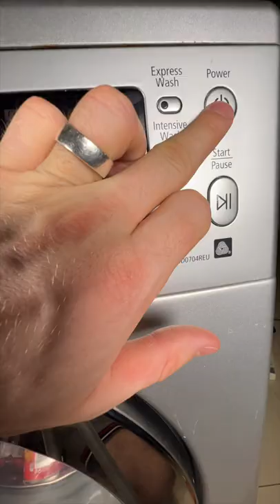ASMR || Arranging purchases in Washing Machine (no talking) 🍬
ASMR || Arranging purchases in Washing Machine (no talking) 🍬 / Satisfying video asmr relax Here you will find all the satisfying and relaxing videos 💕 Waiting for different videos for you : ASMR, Relaxing, Platter with Sweets 😋